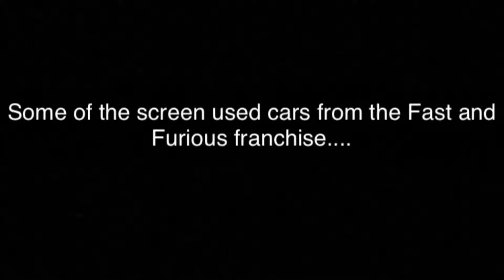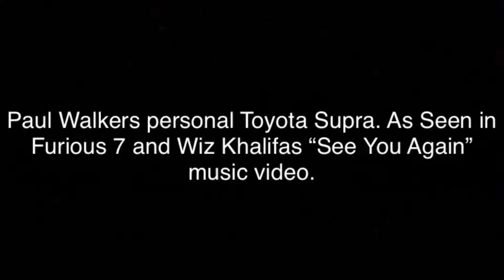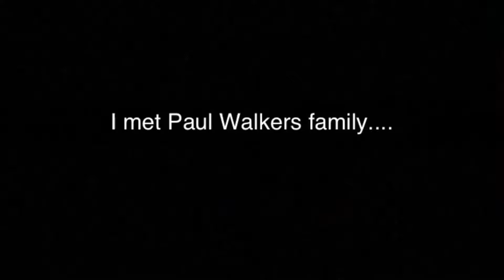In Memory of Paul Walker Car Show | Santa Clarita, Ca | Cody Walker Speech | 5/20/18